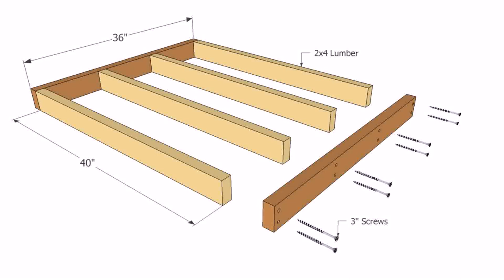Modern House Plans With Estimated Cost To Build (see description)